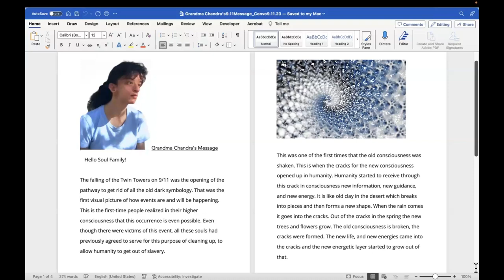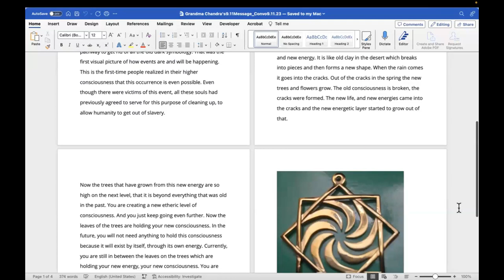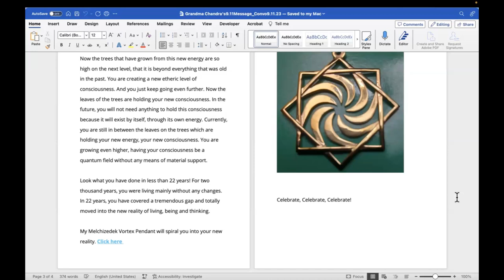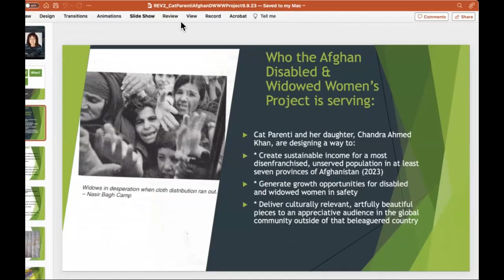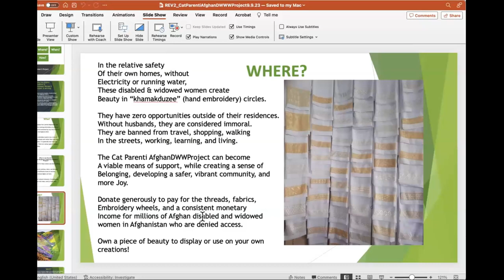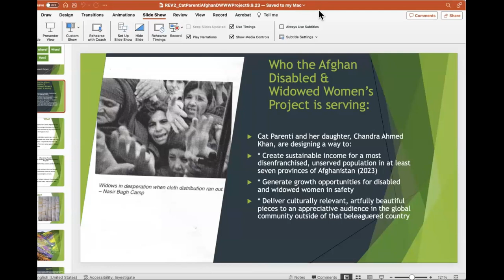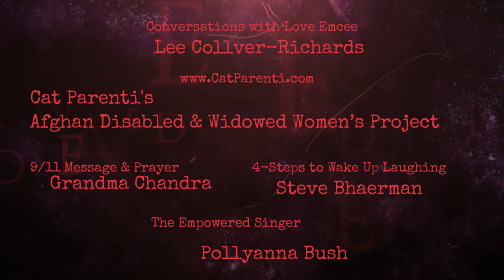Conversations with Love 9/11 in Support of Cat Parenti's Afghan Disabled & Widowed Women's Project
For many years, Cat has supported Afghan families.  Constantly in search of how to "teach how to fish" instead of "buy them a piece of fish", Cat created AfghanDWWWProject.  Being a woman in Afghanistan is challenging. Being a disabled and widowed woman of a minority group, even more.  Thankfully, current social systems "allow women" to work in their homes in safety. Safety being the key word.

So that is what Cat is organizing - a network of Disabled and Widowed Women safely, empoweringly, creating the embroidery art and cultural story telling pieces Afghan women have been famously creating for centuries .

This project is sustainable, worthy, and guided by the knowledgeable, and careful, actions Cat Parenti is taking to continue a "conversation with love" in her heart land of Afghanistan.

Hear Pollyanna Bush perform her latest compostion "Walk Into Your Future" Learn Swami Beyondananda's 4-Step Spontaneous Evolution guaranteed to be 3 times faster than the 12-Step program

Gather in sacred space with the prayers and 9/11 message from Grandma Chandra